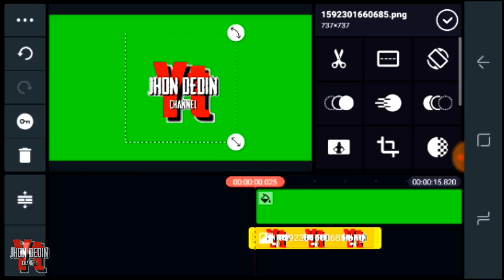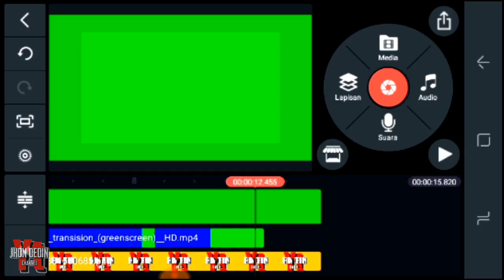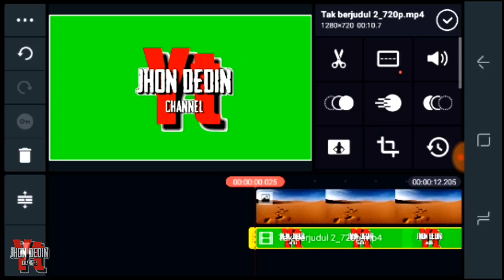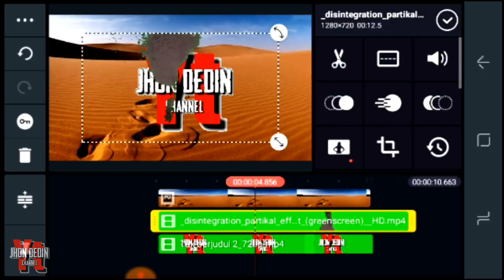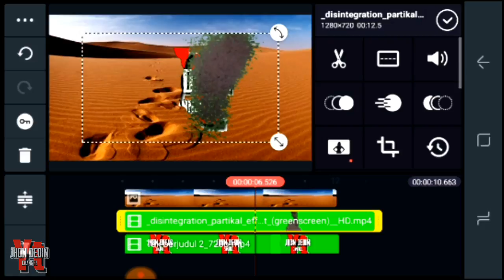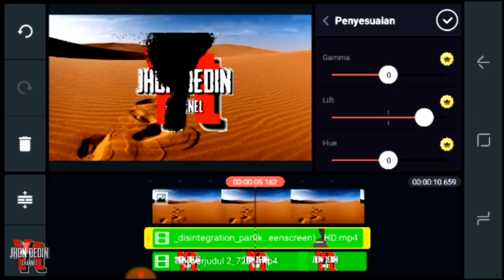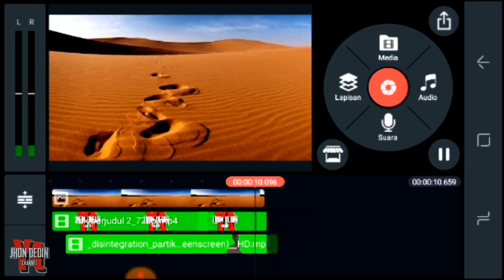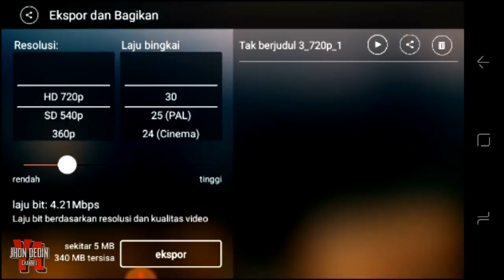Tutorial edit effect melebur disintegration effect di kinemaster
Tutorial edit disintegration effect di kinemaster